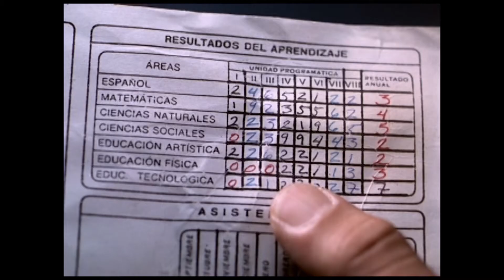Un Hilito de Sangre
Cerramos Mayo de Madrazos con esta, una de mis películas favoritas de la vida con diegoluna una basada en un libro de eusevioruvalcaba